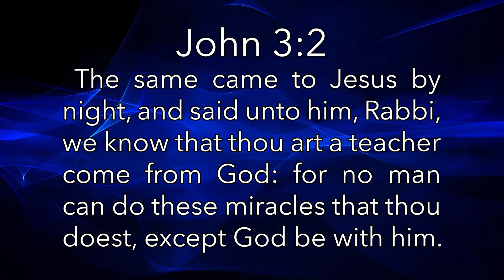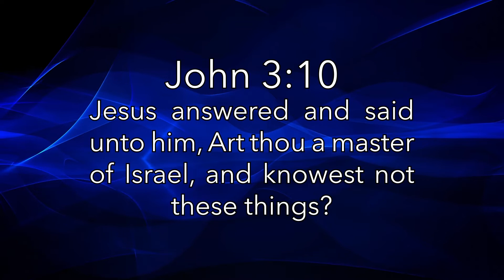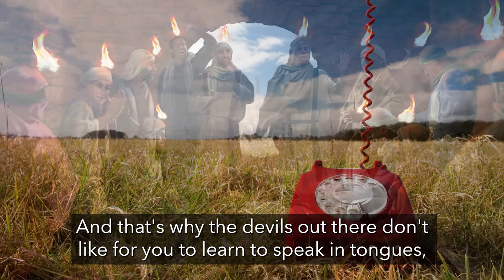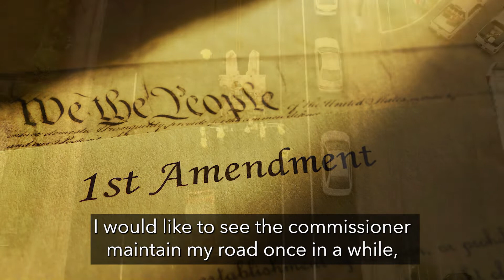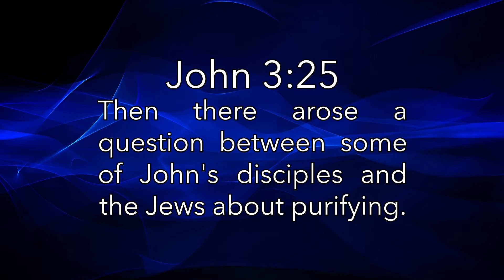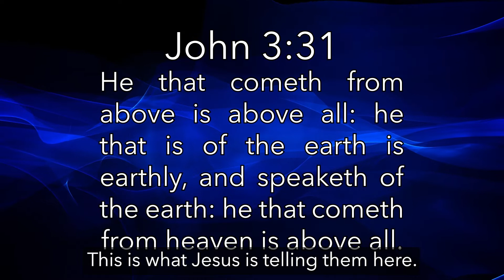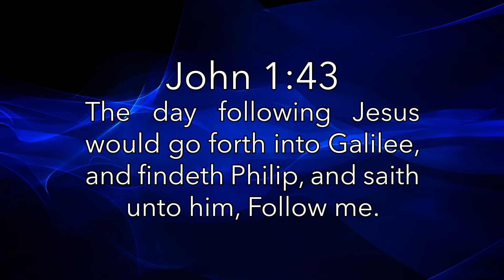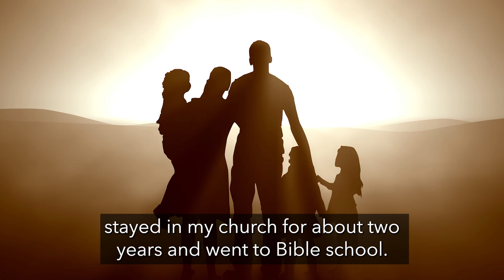The Born Again Experience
My message today is going to start in St. John chapter 3 about Nicodemus, who was the leader of the Pharisees at that time.

John 3:1-2
1 There was a man of the Pharisees, named Nicodemus, a ruler of the Jews:
2 The same came to Jesus by night, and said unto him, Rabbi, we know that thou art a teacher come from God: for no man can do these miracles that thou doest, except God be with him.

Now, here was the leader of the Jewish nation at the time, admitting that Jesus came from God because he did miracles, and admitted that it could not be done except he be from God and God be with him. Isn't that something?

John 3:3
3 Jesus answered and said unto him, Verily, verily, I say unto thee, Except a man be born again, he cannot see the kingdom of God.

This applies to every one reading this. Jesus said, except a man be born again, he cannot see the kingdom of God, let alone enter into it. You won't even see it unless you're born again. There's a whole lot of talk about being born again these days, but very few people know what that actually means, even some of those trying to preach it.

John 3:4-5
4 Nicodemus saith unto him, How can a man be born when he is old? can he enter the second time into his mother's womb, and be born?
5 Jesus answered, Verily, verily, I say unto thee, Except a man be born of water and of the Spirit, he cannot enter into the kingdom of God.

Water and the Spirit. Except you repent and are baptized, you cannot enter into the kingdom of God. That's what Jesus is talking about.

John 3:6
6 That which is born of the flesh is flesh; and that which is born of the Spirit is spirit.

When you repent, get baptized, and receive the Holy Spirit, then you become a spiritual man. But until you become a spiritual man, you're a fleshly person, and flesh profiteth nothing according to the Word of God. Your flesh is worthless in the sight of God, unless it has the Spirit of God in it.

John 3:7-8
7 Marvel not that I said unto thee, Ye must be born again.
8 The wind bloweth where it listeth, and thou hearest the sound thereof, but canst not tell whence it cometh, and whither it goeth: so is every one that is born of the Spirit.

When I first repented and received the Holy Spirit, I didn't know where it came from and I didn't know where it was going to take me. But the last 33 years have felt so good, I don't care where it came from. Now I know where it's going to take me: the kingdom of God. I have entered into the kingdom of God by being born again of the water, of the blood, and of the Spirit, by faith in Jesus Christ.\

We always love hearing from you! Please send us your questions, prayer requests, and comments.

For additional teaching on water baptism and infilling of the Holy Spirit

We pray this message blesses you and increases your faith!

The GET YOUR LOVE ON team.